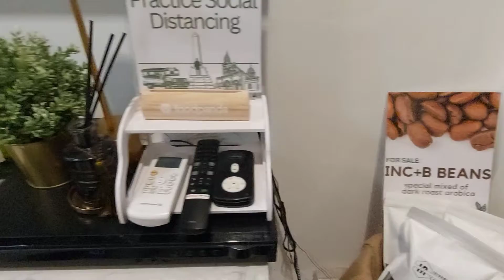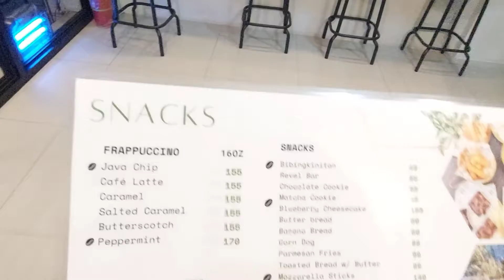IN Cafe Bar